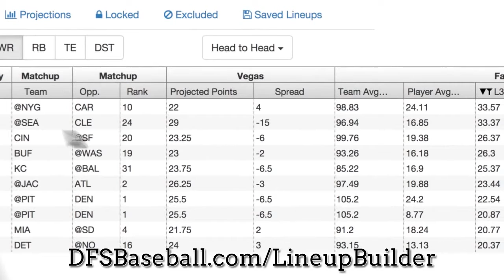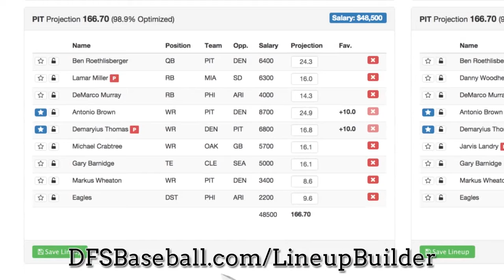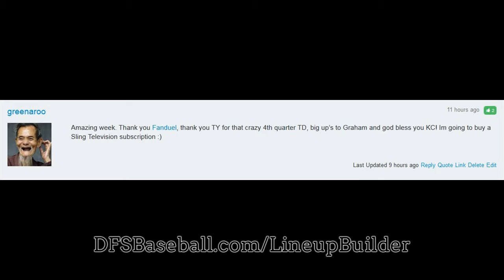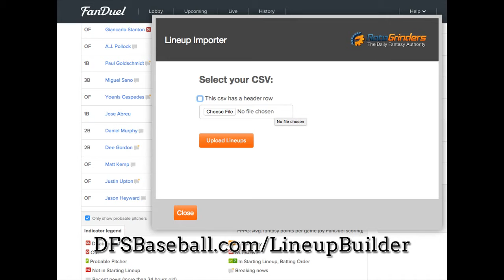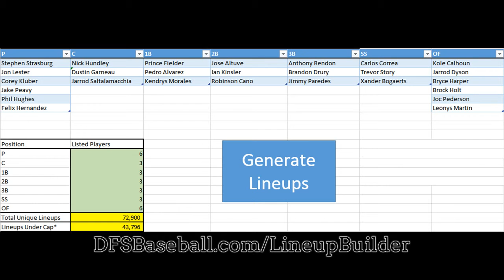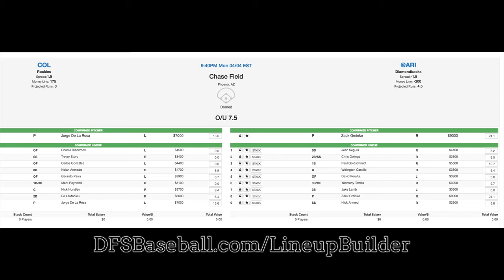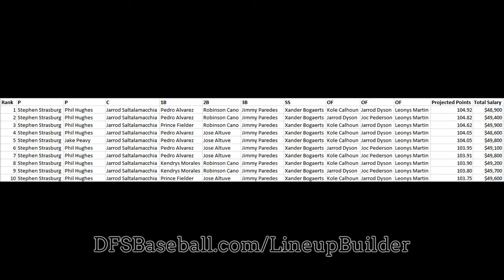MLB FanDuel Lineup Advice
How to profit at DraftKings MLB, FanDuel MLB, Yahoo MLB and Rosters MLB Daily Fantasy Baseball. This MLB Baseball Lineup Generator will assist you on creating the perfect MLB lineups for your DFS Baseball and MLB GPP and Money games.

Helps save time and increase profits through a extensive suite of daily fantasy lineup building tools.
On average, our premium buyers fork out 53% less time on producing Baseball lineups.

Improve Funds
On average, our premium buyers increase their bankroll 37% higher in a 3 months.

Protect against RISK
We help find, evaluate, and mitigate risk by game format (i.e. H2H, tournament).

World's Speediest Baseball Lineup  Generator
Generate the best DraftKings MLB, FanDuel MLB, Yahoo MLB and Rosters MLB Daily Fantasy Baseball lineups centered on your favorites, locks, excluding players and adjusted projections. Exclude players if they are ruled out at the last minute. All inside of seconds. Acquire MLB Multi-Lineup Expert Tricks.

Stack Baseball lineups and use participant publicity to diversify your MLB lineups between players. When you're finished, save up to Four hundred Baseball lineups with one click.

Upload to DraftKings and FanDuel
Pack up to 400 lineups into an Excel file that you can easily upload to your DFS contests

Keep an eye on Trending Players in Real Time
Want to check out which players are getting the most consideration? Never ever miss out on a instant with our Trending tool which will show the crystal clear 50/50 plays or how to be contrarian for FanDuel and DraftKings tournaments.

Diversify your Multiple Lineups with Player Exposure
Ensure your multi-lineup strategy stacks up with the daily fantasy sports experts by moderating player exposure. Customise your batch of lineups to the finest detail.

Team Stacking
Instantly create team level stacks of all sorts (i.e 4x2, 3x2, 2x4).

In depth Player Info
Can not decide between 2 players? Dig further into player data, filtering by vegas data, consistency, matchups and substantially more!

Generate lineups with minimal floors or high ceilings by reducing or enhancing the volatility of the player pool through a slider.

Upload your Private Projections
Drag and drop your CSV or Excel file right into the system

Automated Daily Insights
Obtain trending players with favorable matchups and Vegas odds with our Insights technologies. Seek players in accordance to the data you stand behind.

View which lineup would have produced the maximum amount of fantasy points in yesterday's games.